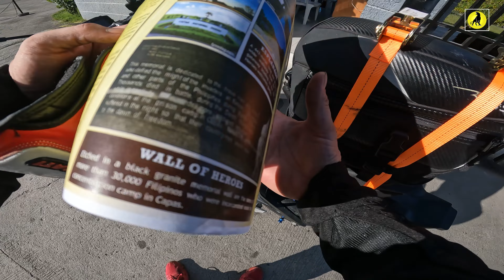Capas National Shrine | Capas Tarlac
Nagmotor ako papuntang Tarlac para puntahan ang sumisikat na magandang pasyalan
sa Sitio Baag. Saglit akong tumigil sa Capas National Shrine, at doon nabighani ako sa kakaibang ganda ng Capas National Shrine